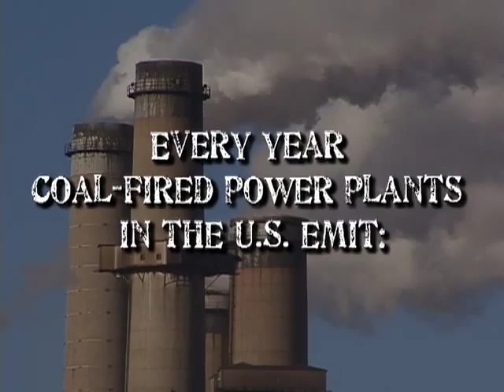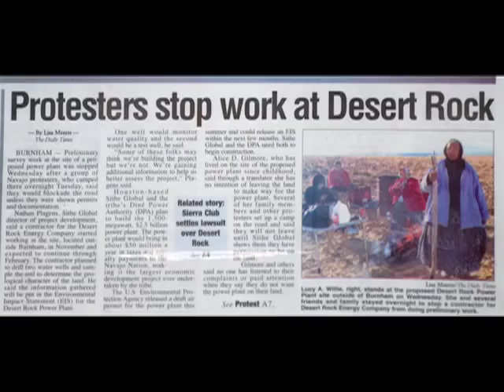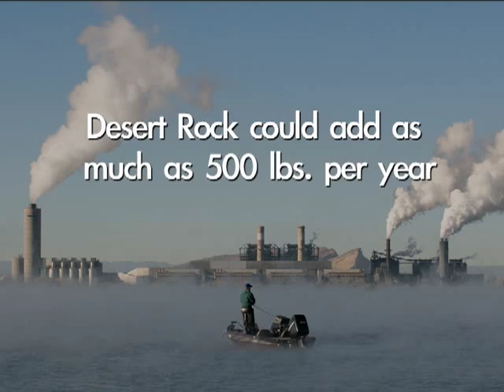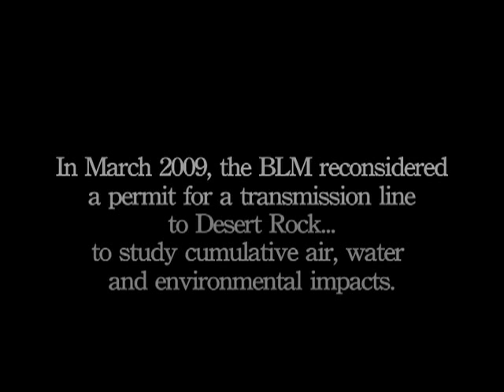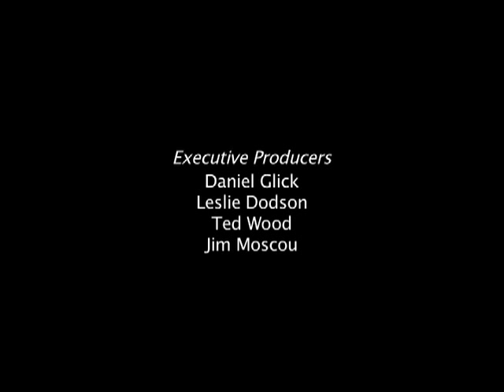BEYOND COAL: Four Corners in the Crosshairs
In the Four Corners region of the American Southwest, a new coal-fired power plant is proposed on Navajo lands. The Desert Rock Energy Project will worsen the region's air quality, already degraded by two operating coal plants.  Isn't it time to turn away from coal?